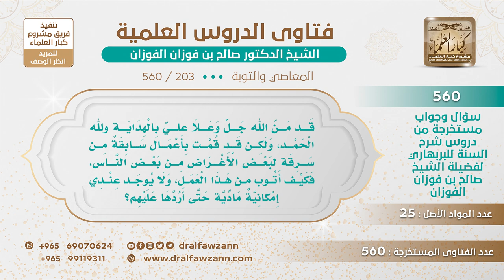[203 -560] تاب من السرقة ولا يستطيع ردَّ المسروق - الشيخ صالح الفوزان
-"السؤال: قد من الله جل وعلا عليّ بالهداية ولله الحمد، ولكن قد قمت بأعمال سابقة من سرقة لبعض الأغراض من بعض الناس، فكيف أتوب من هذا العمل، ولا يوجد عندي إمكانية مادية حتى أردها عليهم؟
الجواب: الحمد لله أن الله مَنَّ عليك بالتوبة، ونسأل الله أن يثبتنا وإياك، أما حقوق الناس فلا بد أن تؤدى إليهم أو أن يسمحوا عنها، وإذا كنت في الوقت الحاضر ما تستطيع تكتبها دينا في ذمتك، فإذا استطعت فحاول إيصالها إليهم، أو إن كان تستسمحهم ولا يحصل عندهم ردة فعل تستسمحهم، تطلب منهم المسامحة، والمؤمن هين اللين.
للاشتراك في قناة الشيخ صالح الفوزان
سؤال وجواب من شرح السنة للبربهاري ( 560 ) مقطع

للاستفسار والإقتراحات والدعم
رئيس الفريق
لمشروع كبار العلماء